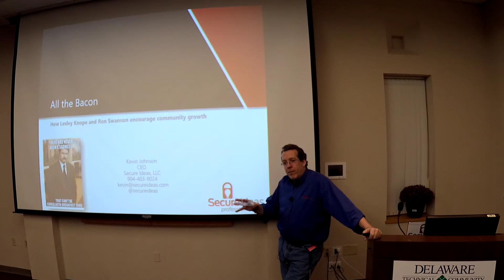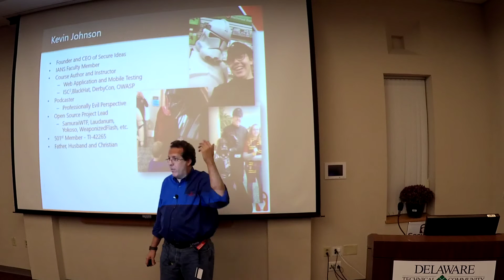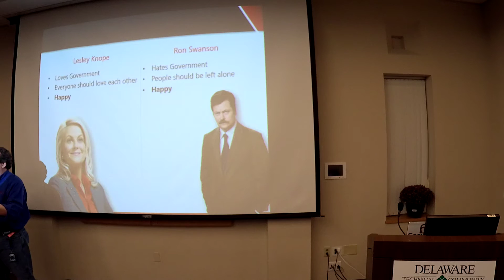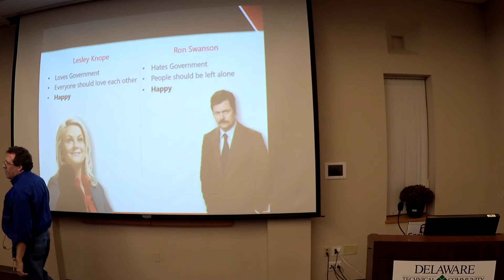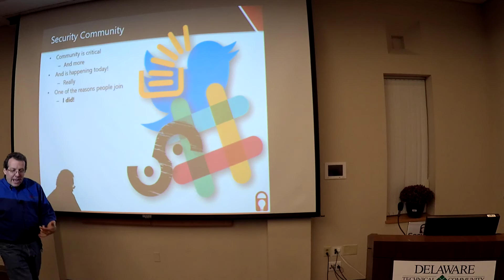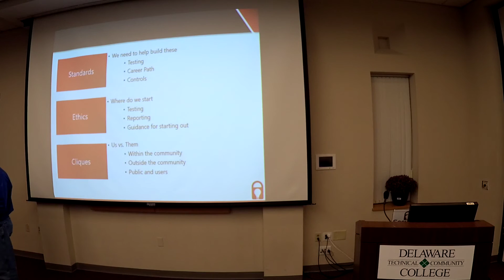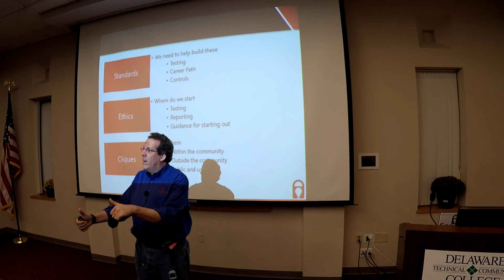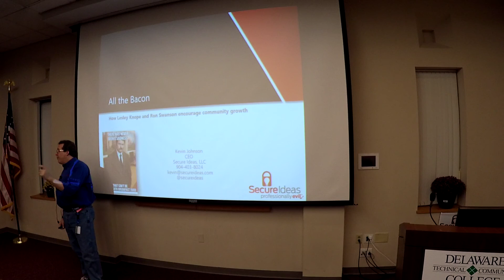BSides Delware 2018 - Kevin Johnson @secureideas All the Bacon